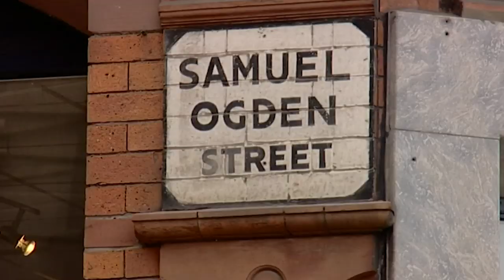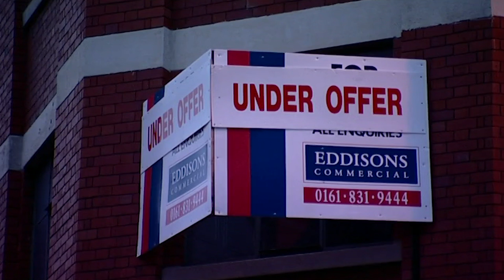Looking For The Ultimate Urban Property In Manchester Part Two | Location, Location, Location